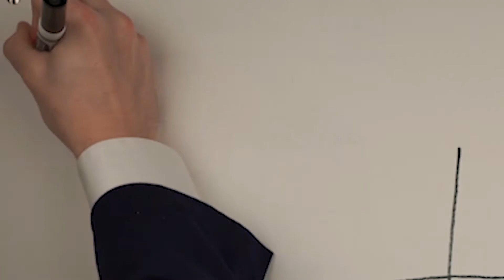Why Mattresses Actually Go Bad - The Basics (18/49)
So you need a new mattress. well, why did your last one go bad? In this video I examine why mattresses go bad to teach you how to help your next one last as long as possible.